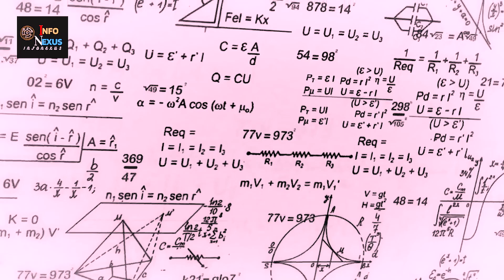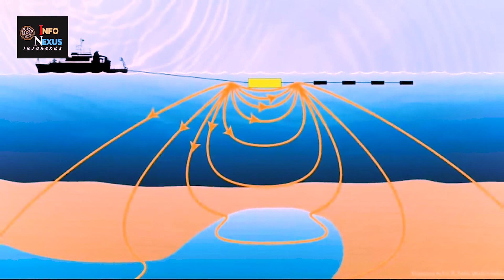Top 10 Unbelievable Facts You Don't Know About Earth | Info Nexus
Earth is a fascinating planet, full of surprises and mysteries that continue to captivate scientists and non-scientists alike. Here are some unbelievable facts about Earth that you may not know:

Earth is not a perfect sphere: Although we often think of Earth as a perfectly round ball, it's actually slightly flattened at the poles and bulging at the equator due to its rotation.

Earth's magnetic field is essential for life: Our planet's magnetic field protects us from harmful solar radiation and cosmic rays, which could otherwise damage our atmosphere and harm living organisms.

Earth's atmosphere is mostly nitrogen and oxygen: The air we breathe is made up of approximately 78% nitrogen and 21% oxygen, with trace amounts of other gases such as carbon dioxide, argon, and neon.

Earth has more than one moon: While most of us are familiar with the Moon, Earth actually has several other natural satellites, known as "mini-moons," that orbit the planet for short periods of time before being flung back out into space.

Earth's rotation is slowing down: Due to the gravitational pull of the Moon and other factors, Earth's rotation is gradually slowing down, leading to longer days over time.

Earth is home to the deepest point in the ocean: The Mariana Trench, located in the western Pacific Ocean, is the deepest known point on Earth, with a depth of over 36,000 feet.

Earth has a powerful magnetic field: Our planet's magnetic field is so strong that it can actually deflect charged particles from the solar wind, creating a glowing aurora in the polar regions.

Earth's crust is constantly moving: The Earth's crust is made up of several tectonic plates that are constantly moving and shifting, leading to earthquakes, volcanoes, and the formation of mountains.

Earth is the only known planet with liquid water: Liquid water is essential for life as we know it, and Earth is the only planet in our solar system (and possibly the only one in the universe) where it exists in abundance.

These are just a few of the many fascinating and unbelievable facts about our planet. As scientists continue to study Earth and its place in the universe, we are sure to discover even more amazing things about our home planet.